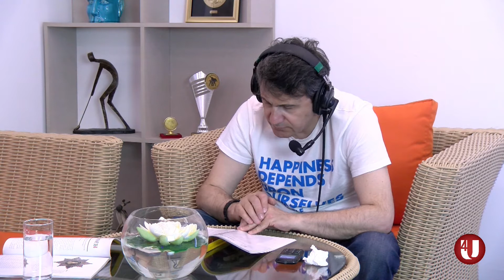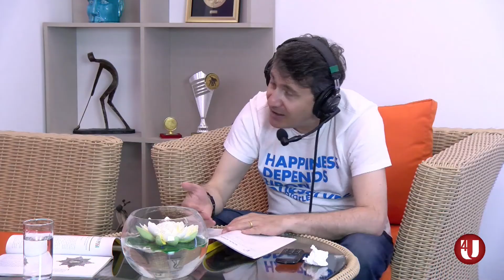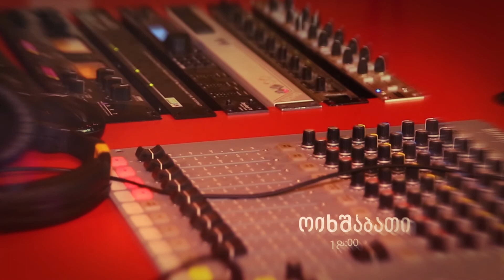დათო ტურაშვილის შოკოლადი - ნათია ხულუზაური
National Geographic საქართველოს მთავარი რედაქტორი ნათია ხულუზაური